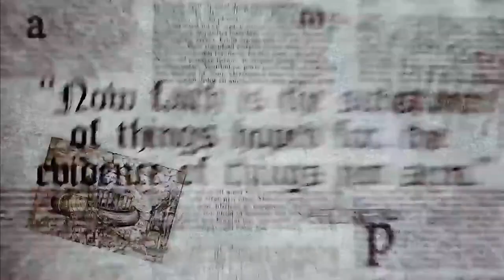Getting a Picture - Brendon Johnston | Crazy Faith | Movement City Church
Crazy Faith Week 1
Brendon Johnston

Crazy - not mentally sound: marked by thought or action that lacks reason: insane sense

Hebrews 11:1 - Now faith is confidence in what we hope for and assurance about what we do not see
Hope activates Faith

Noah was a righteous man, blameless among the people of his time, and he walked faithfully with God.

Genesis 6:11 - So God said to Noah, “I am going to put an end to all people, for the earth is filled with violence because of them. I am surely going to destroy both them and the earth. 14 So make yourself an ark of cypress[c] wood; make rooms in it and coat it with pitch inside and out. 15 This is how you are to build it

22 Noah did everything just as God commanded him.

Noah stayed faithful through the process because He had a picture given by God to go back to.

That’s not just how the ARK was built its how Movement City Church was built.

This Church is built on Crazy Faith

Without a clear picture you will find yourself settling for less than what God desires for you.

We STOPPED HOPING because we LOST SIGHT of the PICTURE

We didn’t intentionally kill faith we just have shrunk our faith because we have diminished our hope.

We need to ask God for a new picture

Thank you for joining us! We can't wait to worship with you!

— GIVE
If you'd like to support our ministry and help us continue to reach people all around the world,

— MISSION
Our mission at Movement City Church is to be the movement that transforms our city one life at a time.

— GUEST
If this is your first time with us, make sure to fill out the connect card:
OR
Text: MovementCity to: 97000

 — NEXT STEP
Are you ready to take your next step? We’d love to help you on your journey. Text: MovementCity to 97000 and share with us your Prayer request, sign up for Water Baptisms, Bible Reading Plan, Growth Track, Connection Groups and more!

 — PRAYER
Do you need prayer? We would love to pray with you! Just complete this form and let us know how we can be praying!